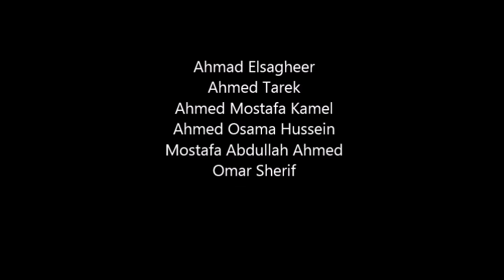Jarvis - SimonSays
Maximize the length of the sequence that you can remember. It’s divided into levels, the first level starts with remembering only one entry of the sequence, and then if you did it correctly you move to the next level with two entries, and so on until you lose by mistaking one of the sequence entries.

Team:
- Ahmed Elsagheer
- Ahmed Kamel
- Ahmed Soliman
- Ahmed Tarek
- Mostafa Abdullah
- Omar Sherif